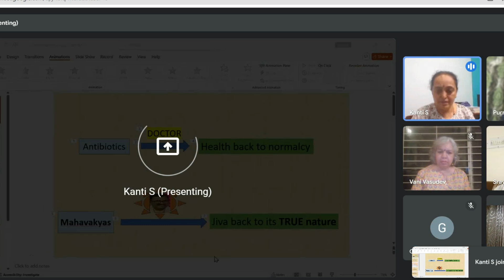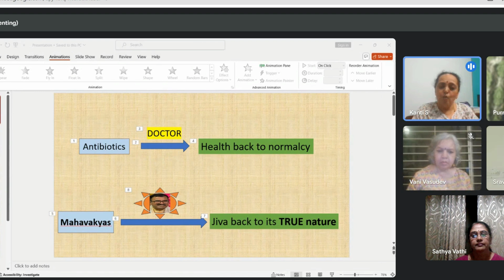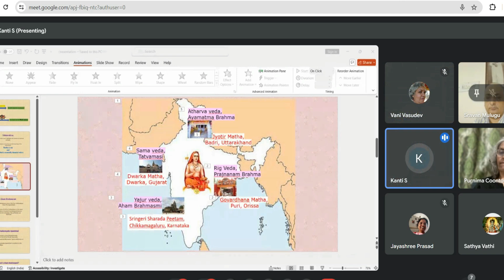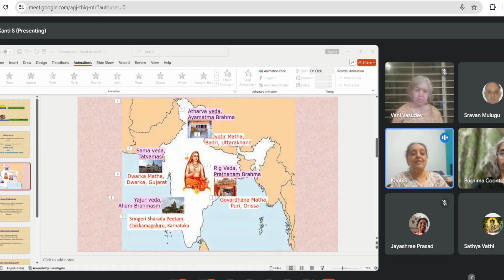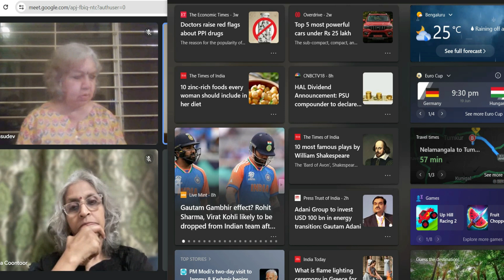JJ Ashtavakra-session 10- Mahavakya viveka -19th June'24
Presentation of the key aspects of Advaita Vedanta by Atmajyotis based on various scriptures. A monthly online program by Jnana Jyoti circle.